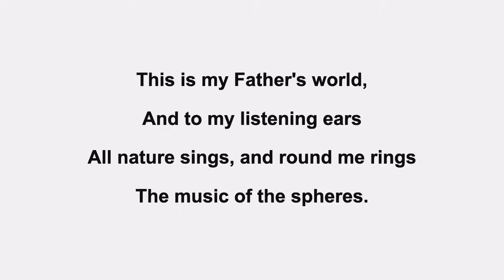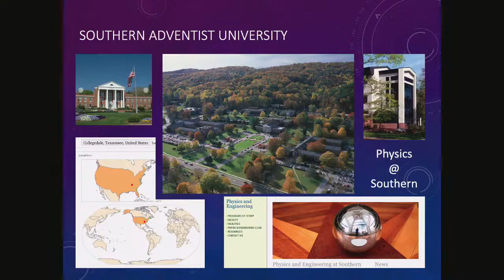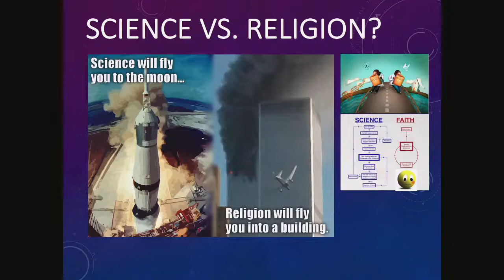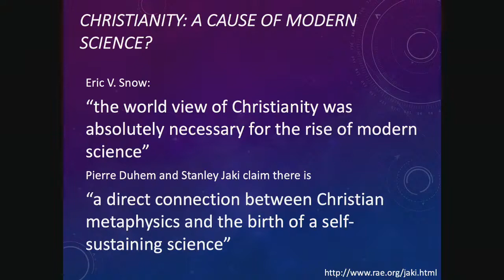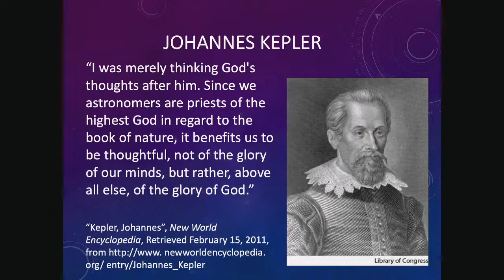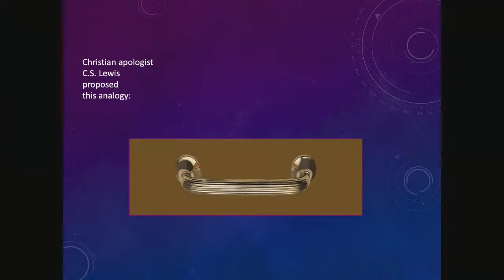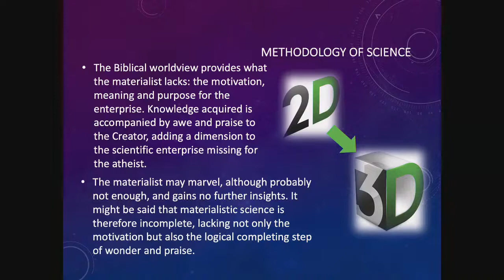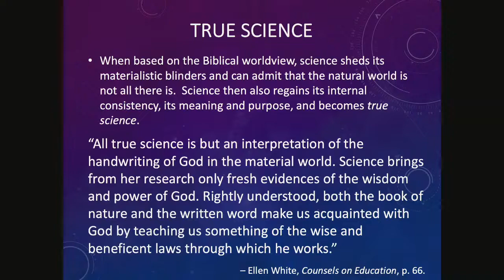Creation Philosophy-Physics: "Faith & Science, not Faith vs. Science" by Dr. Ken Caviness 11-11-2022